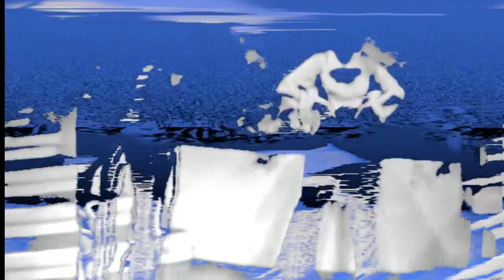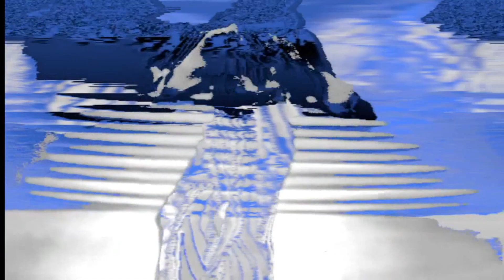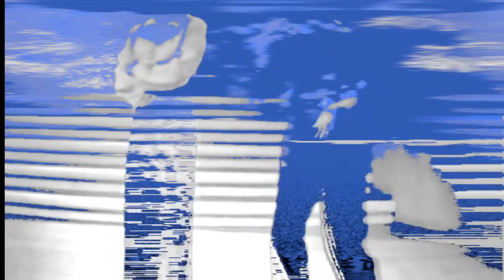Stop! | Erasure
From Moscow to Mars (An Erasure Anthology) - The Singles - Disc 1